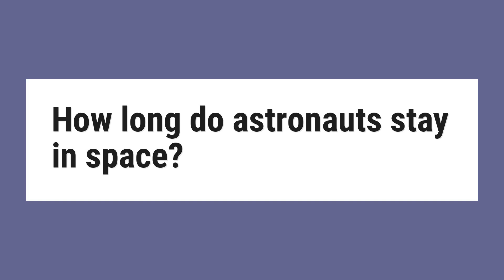How long do astronauts stay in space?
A: The ISS missions, called expeditions, usually last about six months. There are three to six crewmembers on board at all times. Professional astronaut crews come from the U.S., Russia, Japan, Canada and Europe. NASA astronaut Mike Lopez-Alegria has flown the longest U.S. space station mission to date, at 215 days.